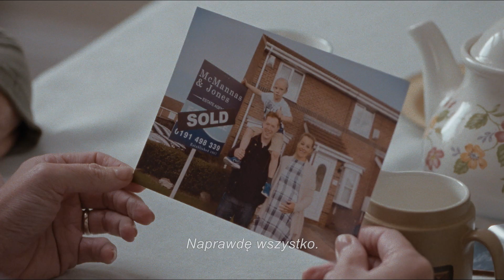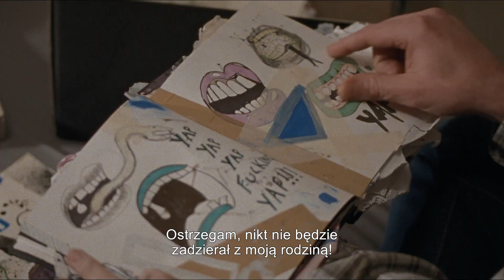NIE MA NAS W DOMU - zwiastun PL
Najnowszy film dwukrotnie nagrodzonego Złotą Palmą Kena Loacha – reżysera filmów Ja, Daniel Blake oraz Wiatr buszujący w jęczmieniu – który poruszył publiczność festiwalu w Cannes, gdzie ubiegał się o Złotą Palmę, a przez krytykę został uznany za jeden z najlepszych filmów brytyjskiego mistrza.

Ricky i Abbie chcą dla siebie i swoich dzieci czegoś więcej. On jest w stanie poświęcić wszystko, żeby ich marzenie o własnym domu wreszcie się spełniło. Ma dosyć czekania, aż sprawy przyjmą lepszy obrót – stawia wszystko na jedną kartę i zaczyna pracę na własną rękę. Rzuca się w wir obowiązków, chcąc jak najszybciej osiągnąć swój cel. Ona, myśląc o przyszłości, nie chce stracić z oczu tego, co już mają: kochającej się rodziny i wzajemnego wsparcia. Wierzy, że goniąc za szczęściem, trzeba wiedzieć, kiedy się zatrzymać.

Nie ma nas w domu to głęboko ludzki i pełen wrażliwości portret rodziny, która wbrew przeciwnościom stara się podążać za swoimi marzeniami, a jednocześnie ważny i aktualny obraz realiów kapitalizmu, współczesnego rynku pracy i wyzwań, jakie stawia przed przeciętnym obywatelem.

Za scenariusz Nie ma nas w domu odpowiada długoletni współpracownik Kena Loacha, Paul Laverty – laureat Złotej Palmy, czterokrotnie nominowany do Europejskiej Nagrody Filmowej. Zdjęcia do filmu to z kolei dzieło Robby’ego Ryana, nominowanego do Oscara za Faworytę Yorgosa Lanthimosa.

Nie ma nas w domu pokazywany był już na najważniejszych europejskich i światowych festiwalach, m.in. w Toronto, Zurychu i w San Sebastian.

W Kinie Pod Baranami - od 15 listopada 2019!